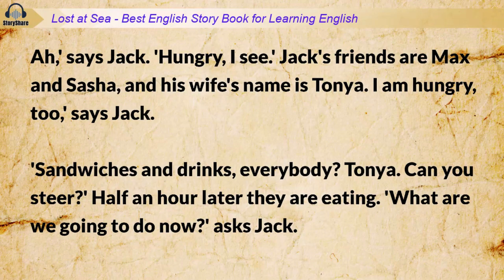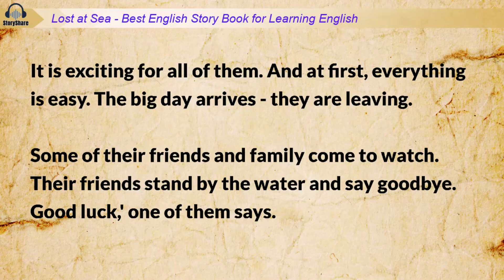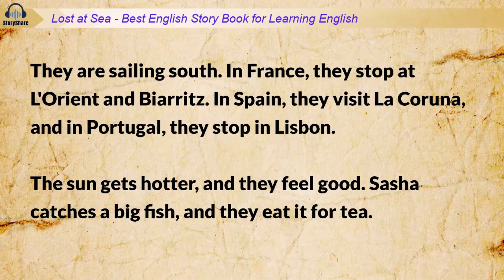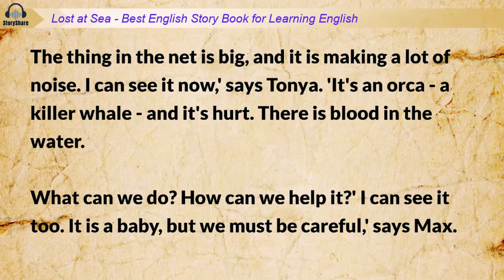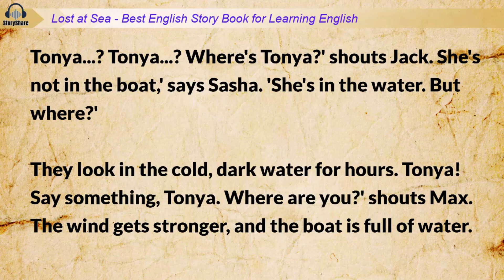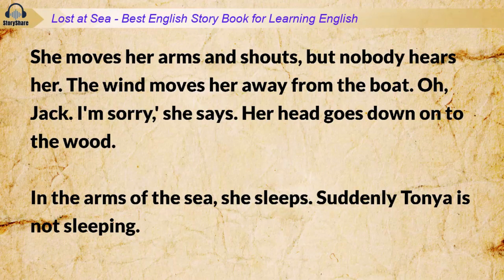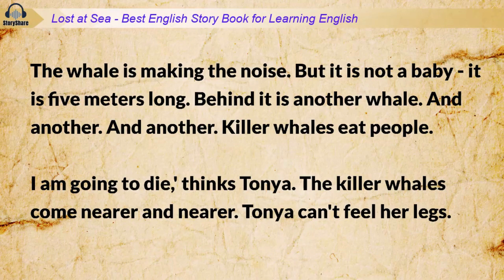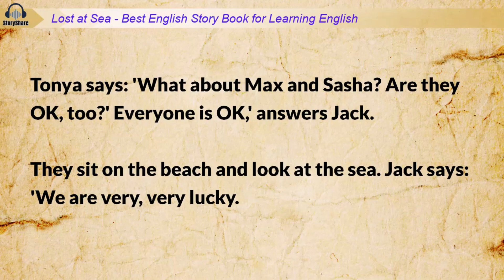Best English Story Book for Learning English 🍀 Lost at Sea 🍀 English Through Story Level 1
Learn English through story! This level 1 short story in English literature with subtitles is great for beginners looking to improve their listening comprehension.
Listen to the best audiobooks and English short stories to learn new vocabulary and grammar structures. Our stories in English help you learn while you sleep. Whether you want to listen to short stories in English, improve your English listening skills, or enjoy English stories with subtitles, this video is perfect for you.
Join us as we tell the tale of "Lost at Sea" - an entertaining short story in English for students and anyone who wants to improve their English language skills.

1) This video has no negative impact on the original works
2) This video is also for teaching purposes
3) It is transformative in nature
4) I only used bits and pieces of the videos  to get point across where necessary